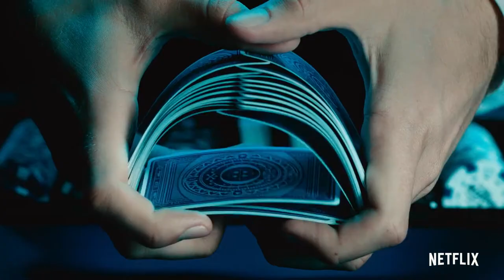Ozark Season 3 Announcement 1080HD (2020) Netflix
They're all in. Ozark Season 3 returns to Netflix March 27, 2020. Jason Bateman (Marty Byrde), Laura Linney (Wendy Byrde), and Julia Garner (Ruth Langmore) double down on risky decisions to expand their empire in the next chapter of the thrilling crime drama series.